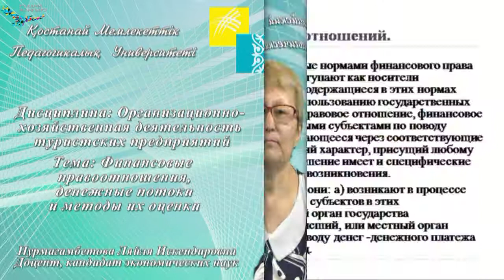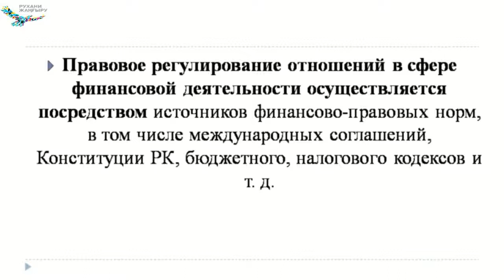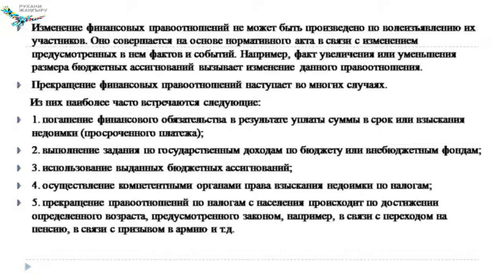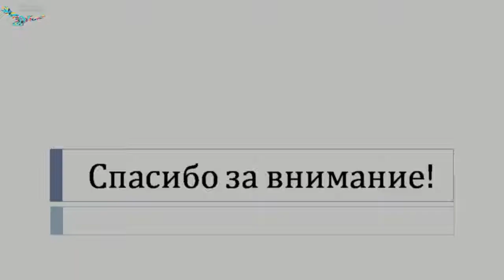Нурмагамбетова Л.И.Финансовые правоотношения,денежные потоки и методы их оценки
Нурмагамбетова Л.И.
Тема: Финансовые правоотношения,денежные потоки и методы их оценки
Дисциплина: Организационно-хозяйственная деятельность туристских предприятий